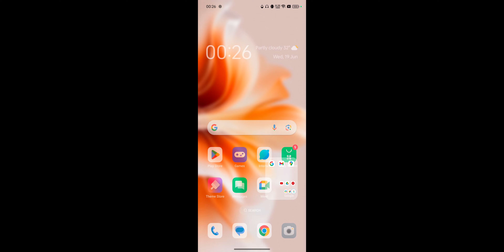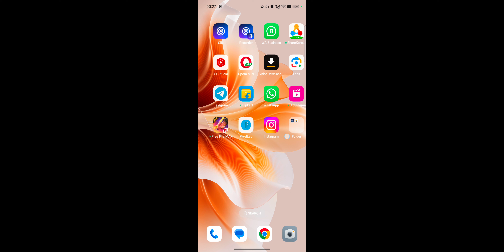How To Open Fyers App And Start Options Trading 2024 ! Fyers Options Trading Daily Profit